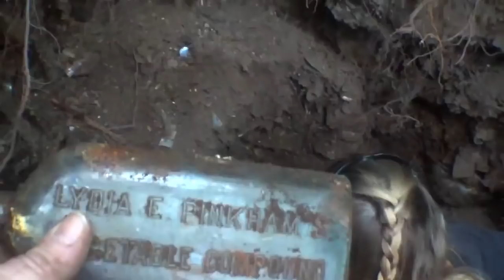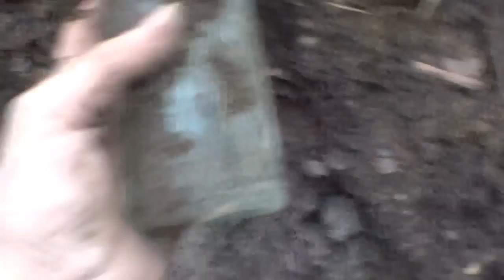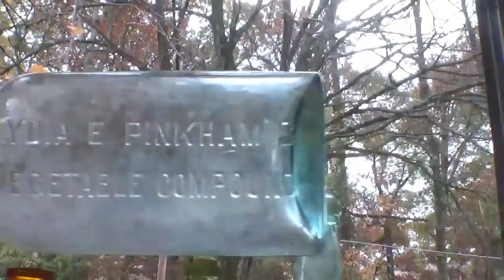Dump Digging Into the Cold Night With Shelley & Dave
Shelley & Dave get a late start to their dump and have to dig into the night...but it was worth it! Lots of bottles & stoneware